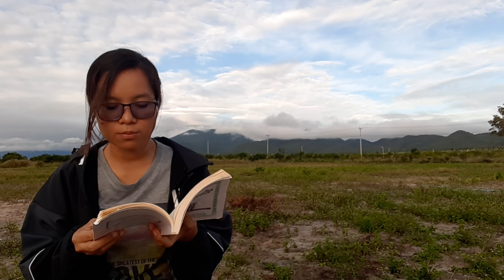ចំពូកទី៩៖ អក្សរសាស្ត្រខ្មែរសម័យអាណាព្យាបាល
ការអាន ចំពូកទី៩៖ អក្សរសាស្ត្រខ្មែរសម័យអាណាព្យាបាល

សៀវភៅ៖ អក្សរសាស្ត្រខ្មែរ | លី ធាមតេង